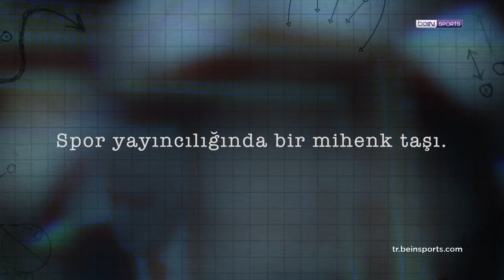Spor yayıncılığında bir mihenk taşı... Teşekkürler Şansal Büyüka!